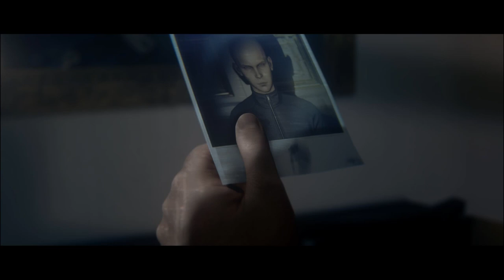Hitman: World of Assassination Part 8: Nightcall